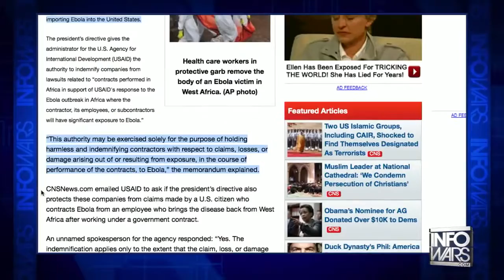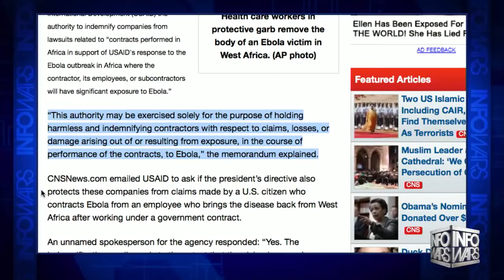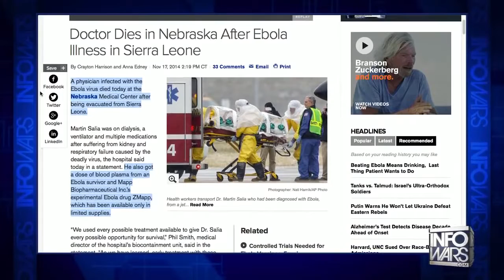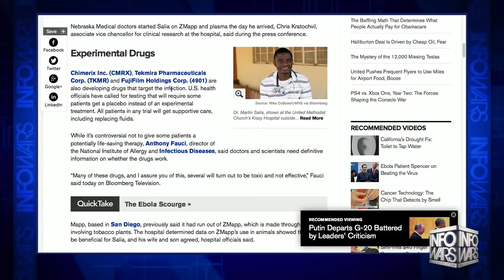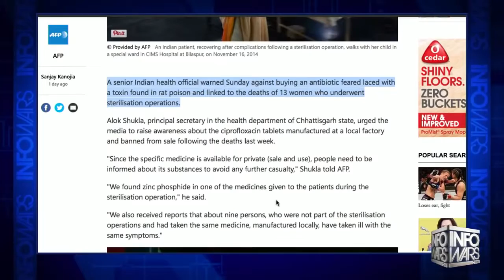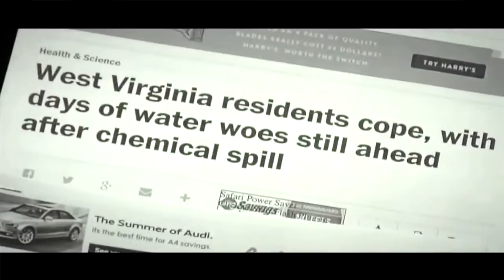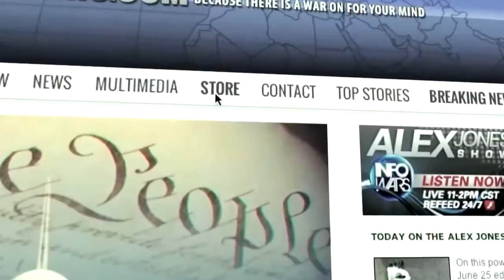Obama Grants Ebola Immunity to Corporate Friends - Infowars News 11/18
Is America past the threat of Ebola? Obama's new executive order giving legal immunity to government contractors that import Ebola into the US along with the death from Ebola in Nebraska this weekend of a doctor, indicate the Ebola risk to the US is not passed.

And the sterilization camps in India that pass for 'family planning', show that the globalists' eugenics and depopulation agendas are being actively and openly pursued.